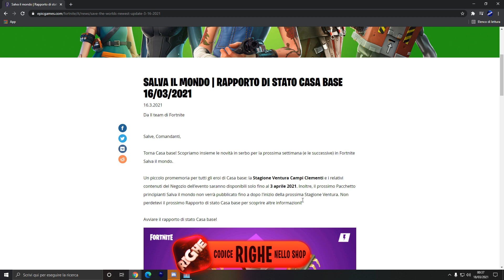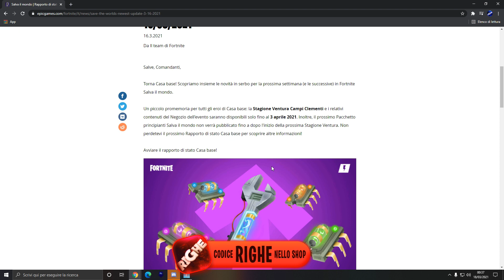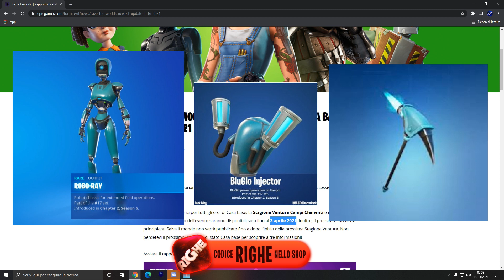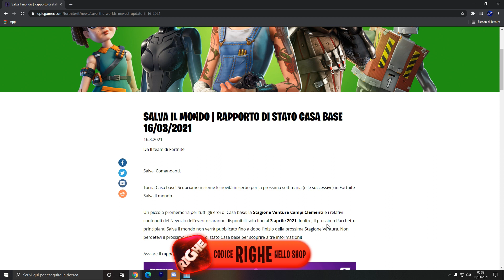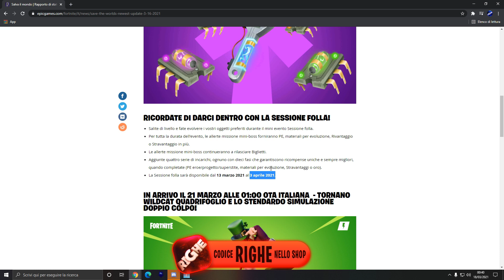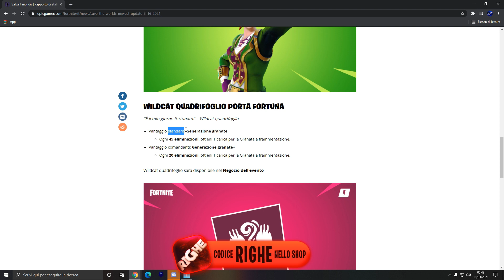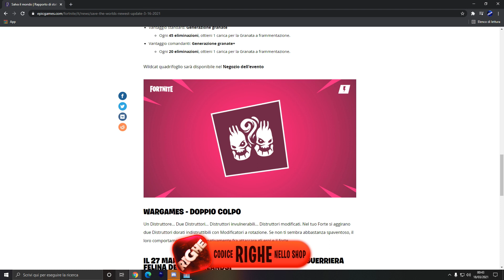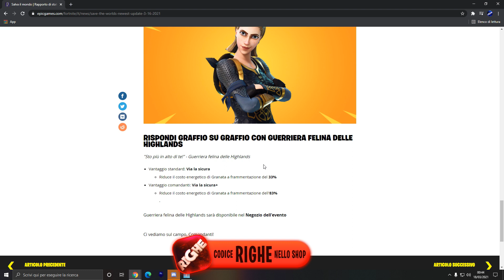TORNO A GIVVARE SU FORTNITE SALVA IL MONDO! NUOVO RAPPORTO CASA BASE! VENTURE A TEMA GIUNGLA QUANDO?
HEY TU! VUOI SAPERNE DI PIU' SU DI ME, E SULLE ARMI LEGACY?

benvenuti a tutti ragazzi! Io sono Righe! in questo canale vedrete molti video FORTNITE BATTAGLIA REALE e in particolare SERVER PRIVATI dove givvo SKIN! mi raccomando se non volete perdervi nessuna live server  privati allora  iscrivetevi con campanella attiva su tutte le notifiche! sono sempre in live dalle 16 alle 20! non mancare!

SE TI VA DONA PER IL CANALE!